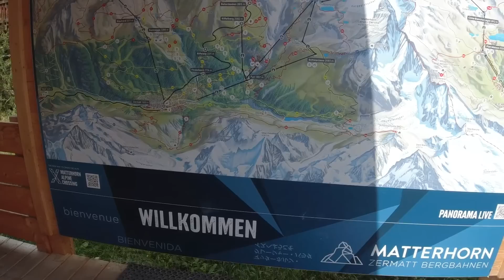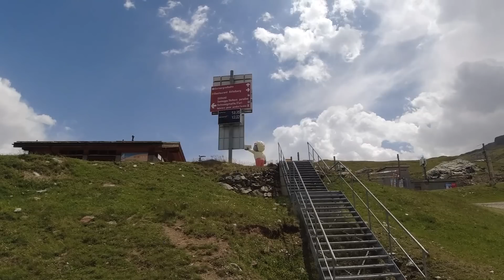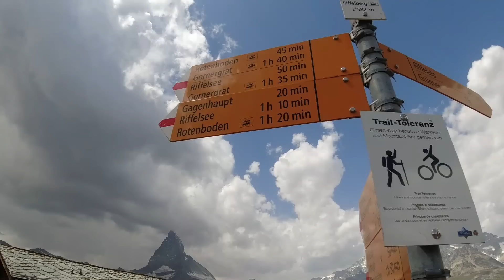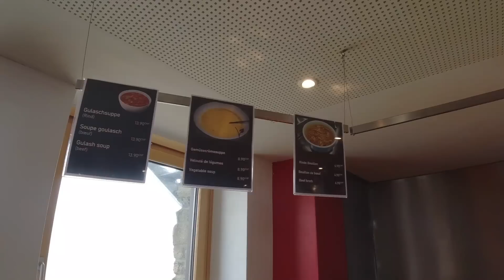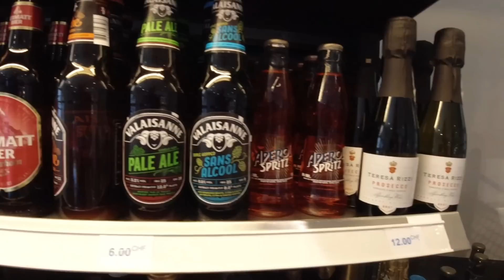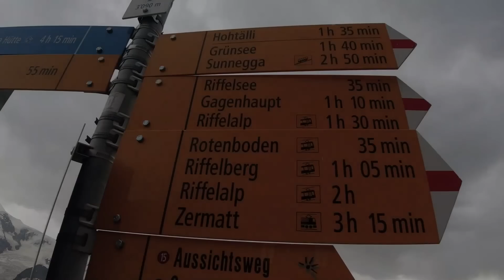ZERMATT | One Day in the Alps of Switzerland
Another incredible day of exploring the beautiful Alps of Switzerland near Zermatt and the Matterhorn.

Music during the video (in order):

"Driving South" by Walt Adams
"High Noon" by Toby Tranter
"Golden Rules" by Luwaks